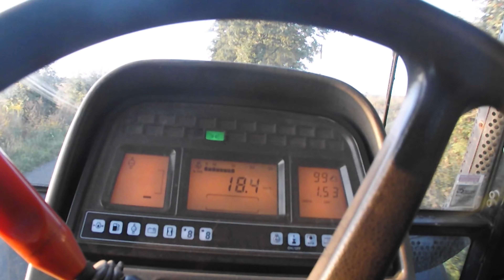✰ SIEW ŁUBINU ✰ 2020 NEW HOLLAND ✰